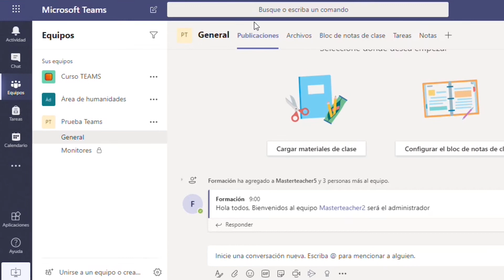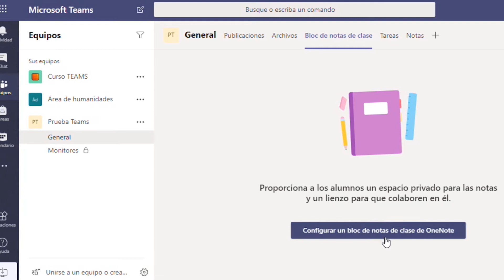Ruta 4.0 - Canales en Microsoft TEAMS